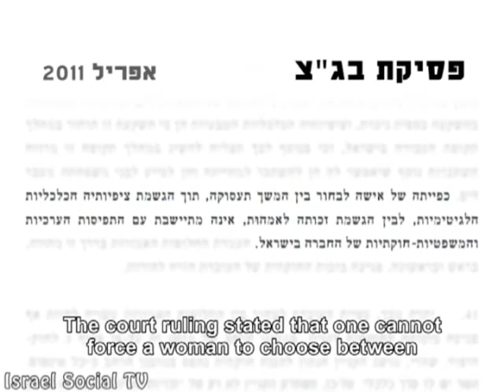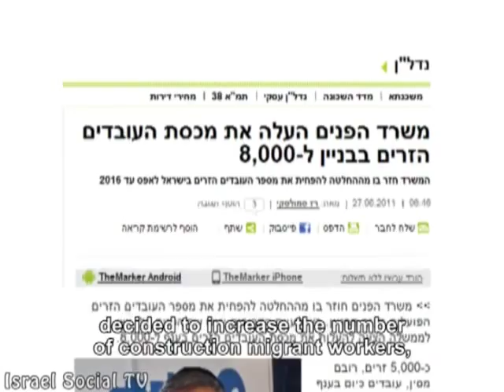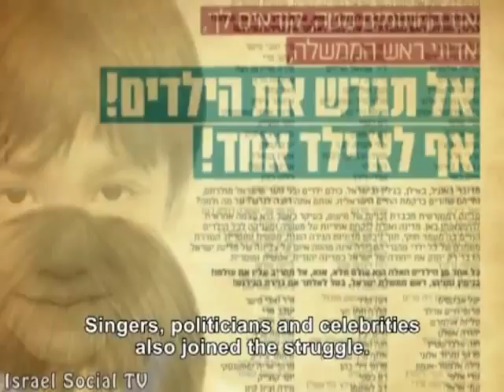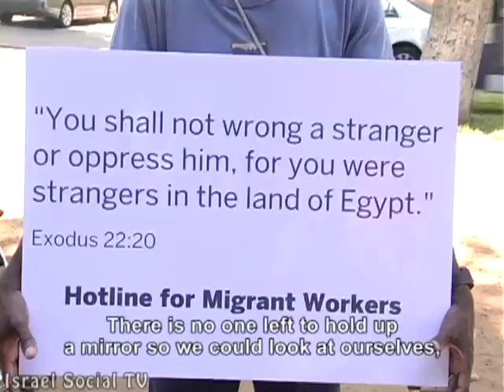Filipino Mothers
On the first day of the summer vacation, migrant workers, together with Israeli Children organization and other NGOs, protested against the deportations of migrant workers and their children.